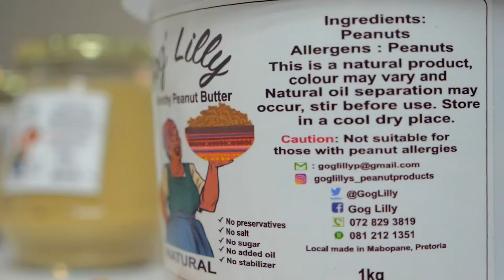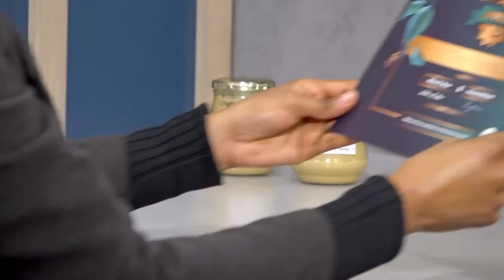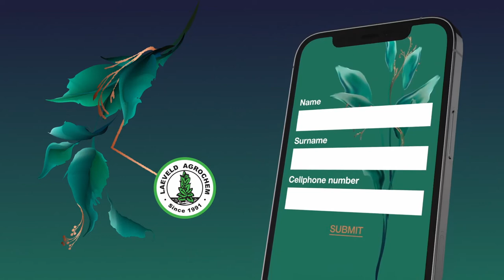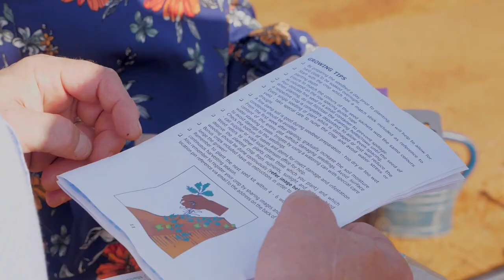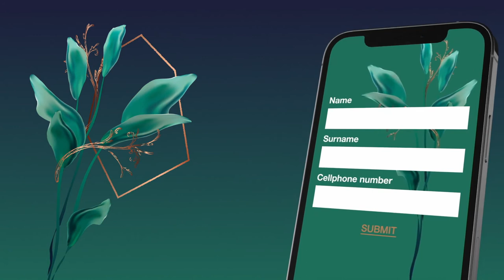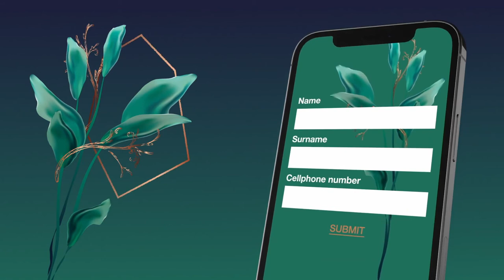Niche Farmers Episode 3 | Small Farmer Starter Packs, Green Peppers & Peanuts.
Turn R260 into nutritious vegetables worth almost R2000.
Join us for episode 3 of Niche Farmers to learn how you can stretch your grocery budget. We also visit Thato Mabolena's niche farm to learn more about peanut production and unpack the inspirational story of Sandile Feni - a green pepper farmer on a mission.

View Niche Farmers:
e.tv: Thursdays at 13:30;
eExtra: Repeats on Saturdays at 19:00;
Honey (DStv 173): Mondays at 20:00 with repeats on Sundays at 15:30.